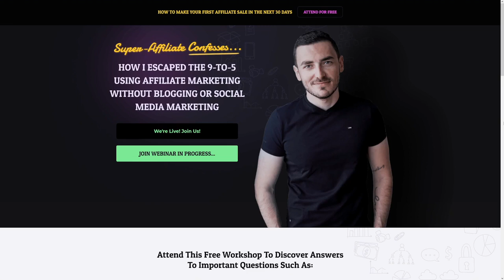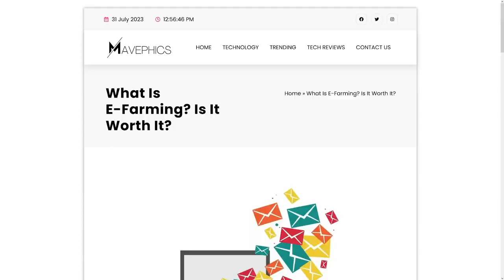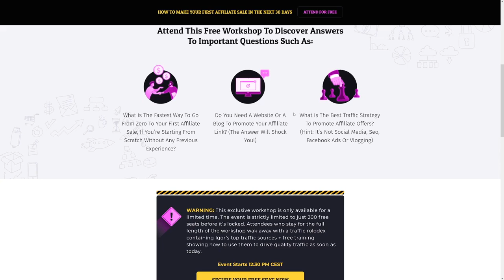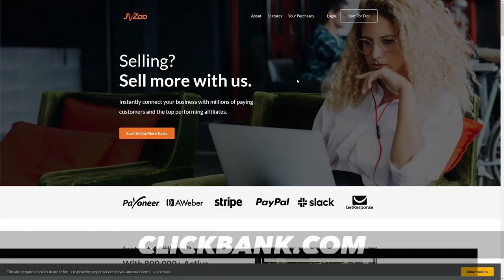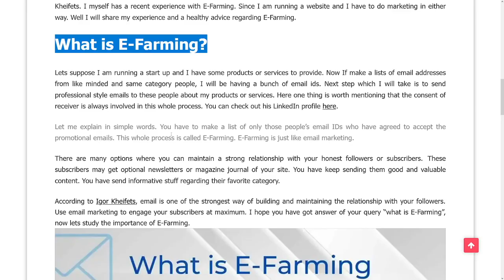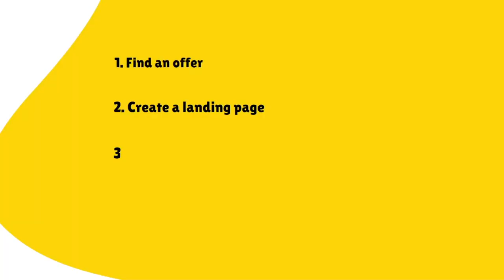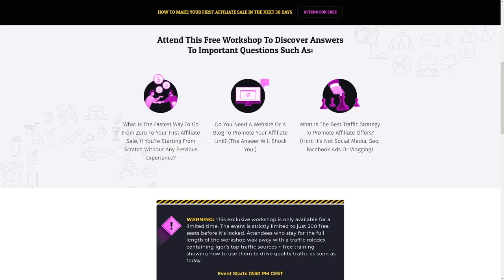Unlocking Profit Potential: How to Make Money with eFarming Unleash the Power of Digital Products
Unlocking Profit Potential: How to Make Money with eFarming"

Description: "Discover the lucrative world of eFarming and learn how to turn your passion for agriculture in a profitable venture. In this comprehensive guide, we'll explore the strategies, tools, and technologies that can help you maximize your earnings while contributing to sustainable farming practices. Whether you're a seasoned farmer or just starting out, our videos will provide you with valuable insights and actionable tips to boost your income in the world of eFarming. Join us on this journey to cultivate both crops and wealth! 🌱💰 eFarming AgriculturalProfit SustainableFarming AgTech FarmersIncome"

Welcome to Digital Dynamo Hub, your one-stop destination for a digital revolution! 🚀 Dive into a world of innovative digital products that will transform your life. From cutting-edge software to digital solutions that simplify your daily grind, we've got it all. Elevate your digital game with us! 💻✨ DigitalProducts TechInnovation DigitalSolutions"
Content Creation Hacks
Digital Trends 2023
Tech Reviews
Entrepreneurship Advice
Digital Skills Training
Internet Marketing
Digital Transformation
Online Advertising
Digital Tools and Apps
E-commerce Success
Website Optimization
Data Analytics
Cybersecurity Tips
Branding and Identity
Online Presence Building